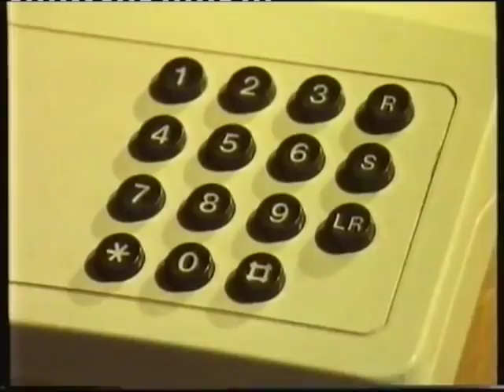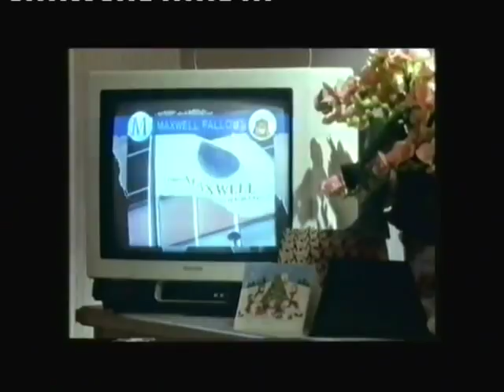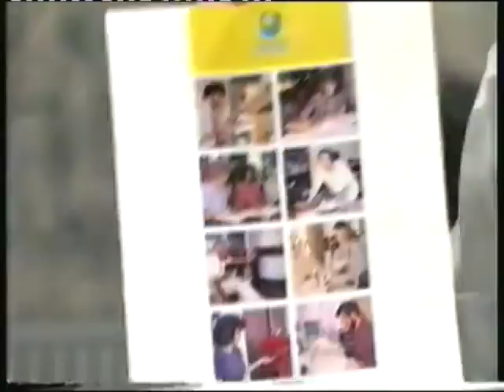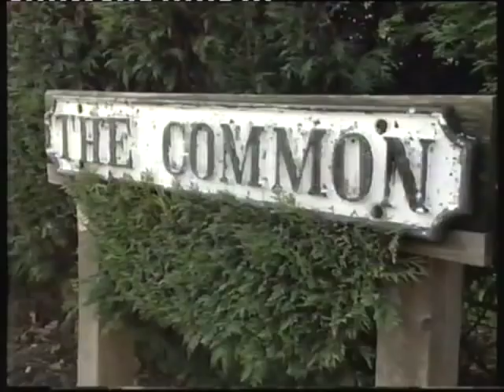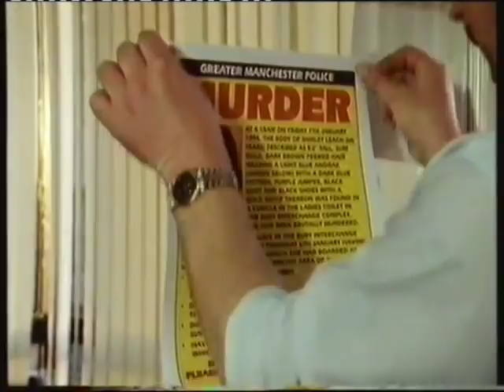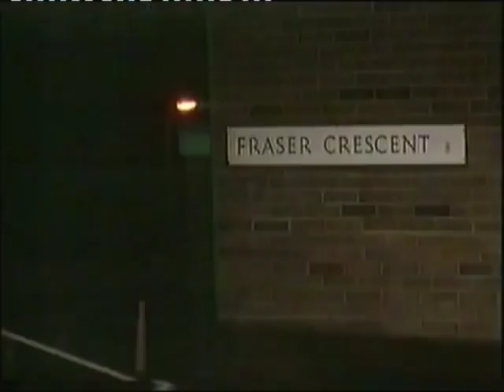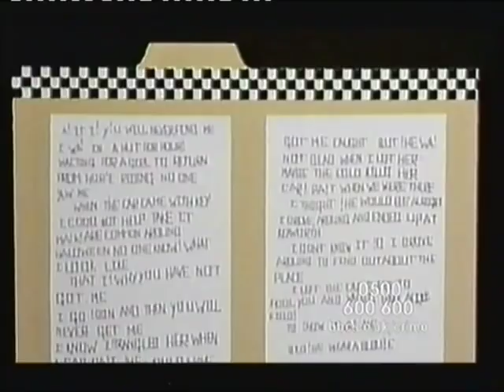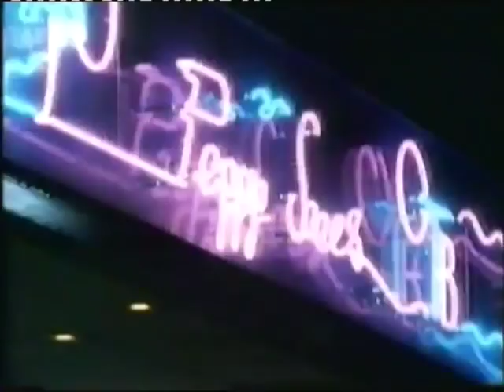Crimewatch UK - 12 Murders (1984 to 1997)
An extensive compilation of 12 Crimewatch UK murder reconstructions from various years, 1984 being the earliest and 1997 being the latest.